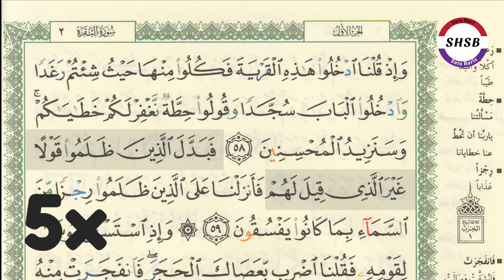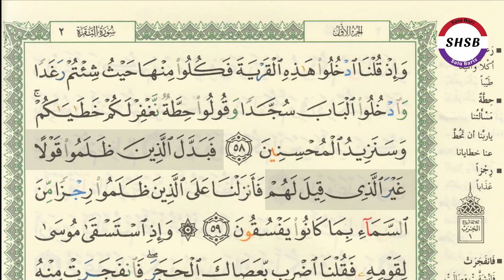SHSB - Juz 1 Halaman 9 Baris 3